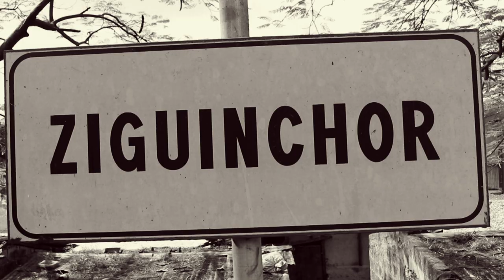Sousou & Maher Cissoko: Aline Sitoe Diatta (Official Video)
This song is dedicated to the legendary heroine Aline Sitoe Diatta (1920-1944, from Cabrousse, Casamance). She was a powerful leader who fought against the French colonial power during World War II. They felt threatened and sent her to prison in Timbuktu in Mali, where she became ill and died, only 24 years old. Today she is a celebrated heroine in Senegal. Both the football stadium in Ziguinchor and the ferry that runs between Dakar and Ziguinchor are named after her.

Lyrics:
Aline Sitoe Diatta toubabo musolou a samba
Yo landi tanon yo landi gison Aline Sitoe
Yo jigeen ci mun goor
Lindiana Lindiana Lindiana belle toulountaye
N na muso N na muso abaraka

Aline Sitoe Diatta, the French colonial power took you away from us
You are the one we choose and you are the one we see, Aline Sitoe
You are a woman with more power than men. You can win.
Lindiana (the neighbourhood in Ziguinchor where she and Maher came from)

We have all played there.
My mother, women, thank you

Video by: Laye Ndiaye
Music and lyrics by:
Sousou & Maher Cissoko
sousoumaher.se

Supported by: Swedish Performing Arts Agency and Swedish Arts Council

FROM THE ALBUM: AFRICA MOO BAALU
Maher Cissoko: kora, vocals, calabash
Sousou Cissoko: guitar, vocals
Andreas Unge: double bass
Recorded in The End Studios, Lund
Released 2014 by ARC Music and Jaliya Records